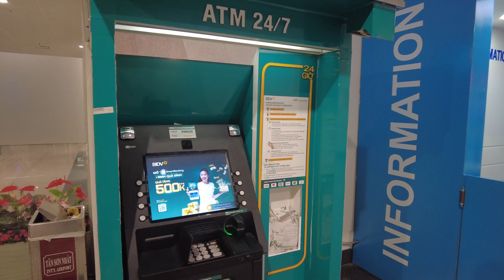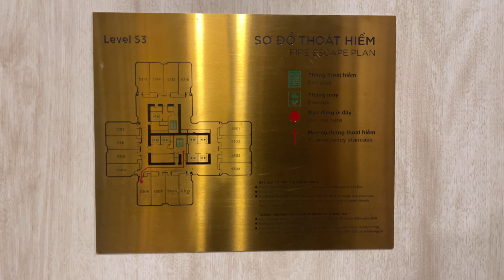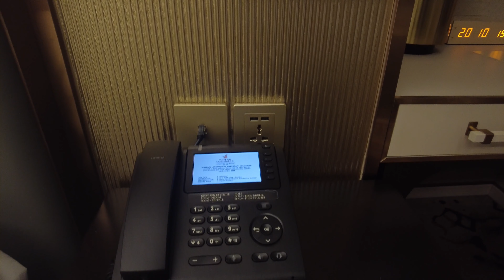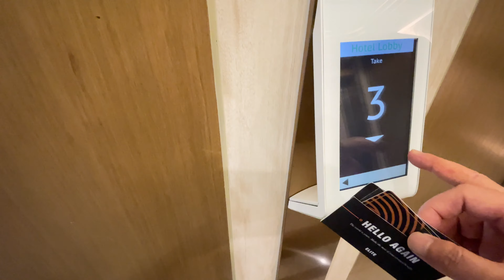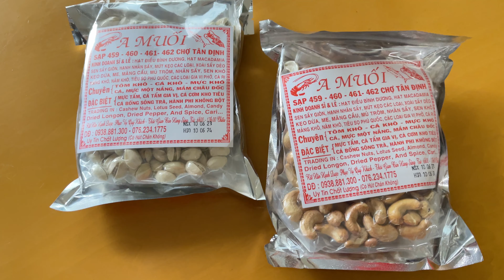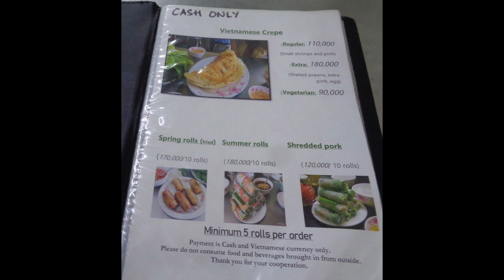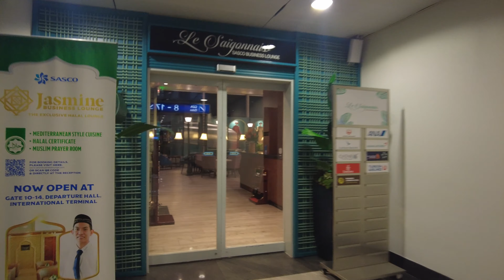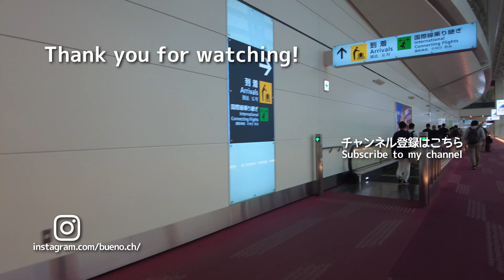ベトナムへ寄り道【ホーチミンシティ街歩きとベトナム最高層ホテル】ヴィンパール ランドマーク 81【タンソンニャット国際空港ラウンジリポート】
［字幕を表示してご覧ください］

関空から羽田とシンガポールを経由してバリ島へ行ってきました

バリから日本への途中、1泊だけですがベトナムへ寄り道しました
ホテルはベトナムで一番高い建造物でもある「ヴィンパール ランドマーク 81 オートグラフコレクション」
ホテルの紹介と少しだけ町歩き、タンソンニャット国際空港のラウンジの紹介もしています